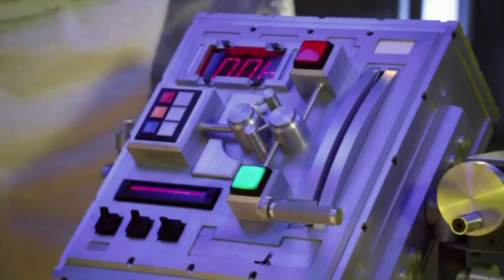Big Time Demos Promo (July 25th, 2013)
The guys are invited to the 24th annual Tween Choice Awards, where boy bands are nominated and booked to close the show. But before the foursome can take the stage, they uncover an evil plot to brainwash everyone in the audience. So BTR have to take down the bad guys and make sure the show rolls on as scheduled.

Catch Big Time Demos with Special Guess Stars: Austin Mahone, Alexa Vega, Karmin, Mindless Behavior, Nick Cannon, Ryan Newman, and more!